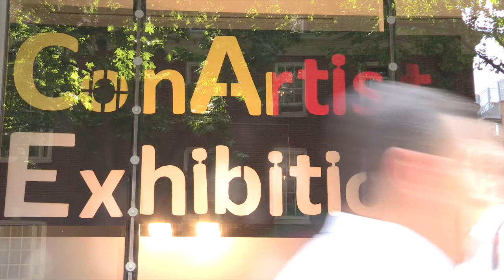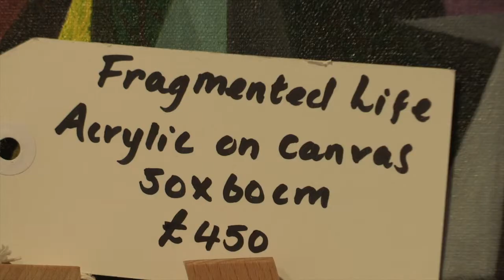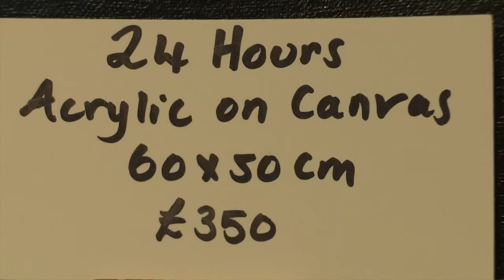Con Artist Exhibition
Artist Julio Cesar Osorio talks about how art helped him cope with prison and lead him to pursue the life of an artist, including putting on his own art exhibition in London.